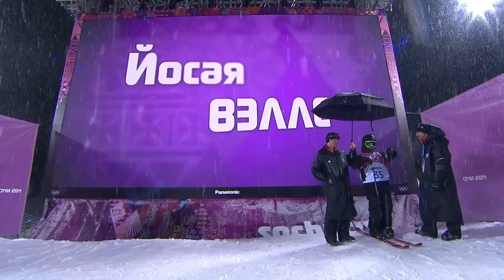David Wise Wins Men's Ski Halfpipe - Full Event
18th of February 2014 USA's David Wise wins the Men's Ski Halfpipe event at the Sochi Winter Olympic Games, now available in full as part of the Sochi365 celebrations on the Olympic YouTube channel.